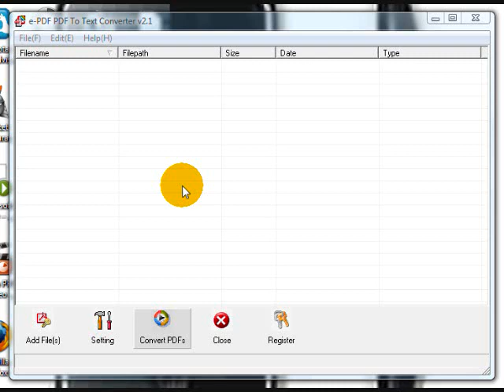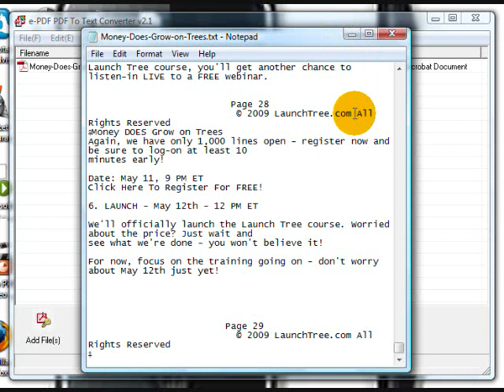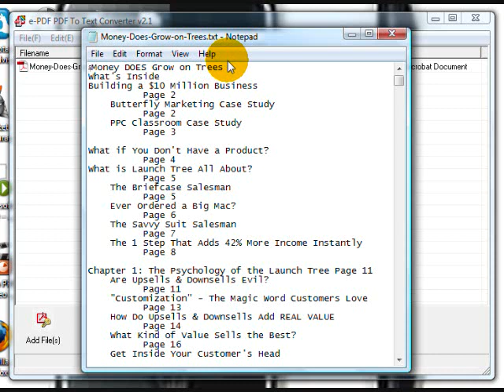Comment lire un PDF sur votre GSM CHINOIS Double Carte Sim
- Cette vidéo vous montre comment arriver a lire vos document PDF sur votre gsm portables cect.